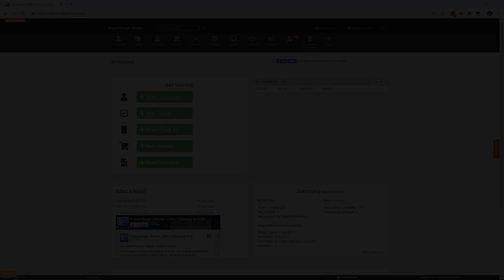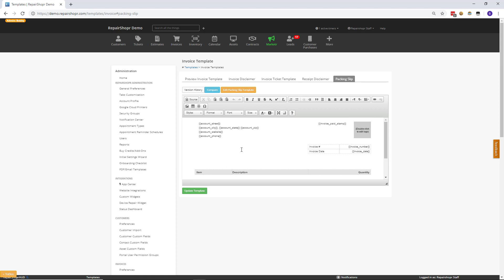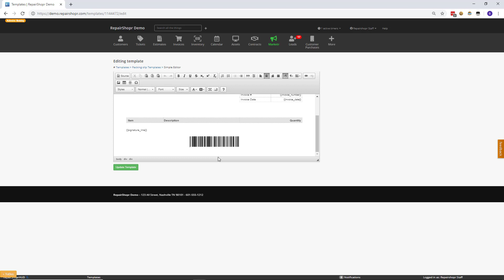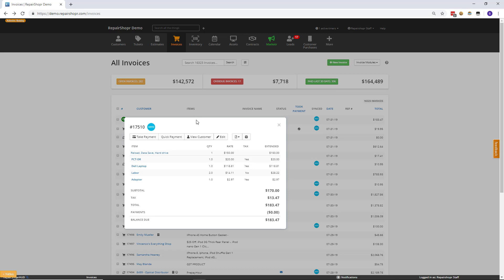Feature Friday - The Packing Slip PDF Template Has Arrived!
This video introduces our latest addition to PDF/Email Templates within RepairShopr: Packing Slips. Packing Slips can be used to verify and share Invoice information with those outside of your shop, as it contains line item information used to verify orders without including internal information such as price of the items ordered. Enjoy!